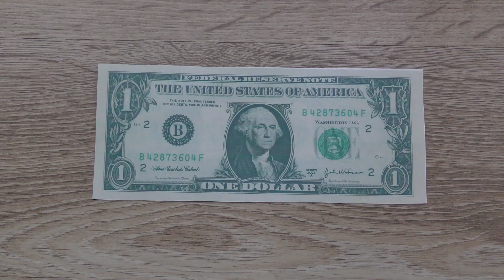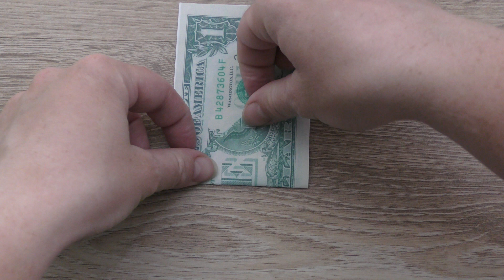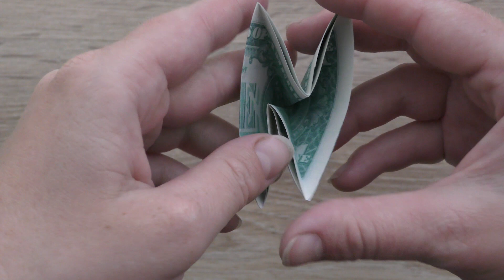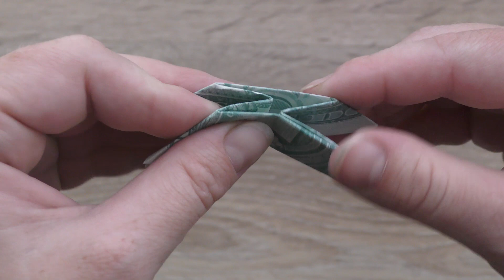My MONEY LEI WITH FLOWERS | Dollar Origami for Graduation | Tutorial DIY by NProkuda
The money lei with flowers is an excellent craft for Graduation! We need a lei out of satin ribbons (how to make it ), 12 dollar bills, a thread, a needle, scissors. The idea and design by Anastasia Prokuda. I wish you a pleasant viewing!